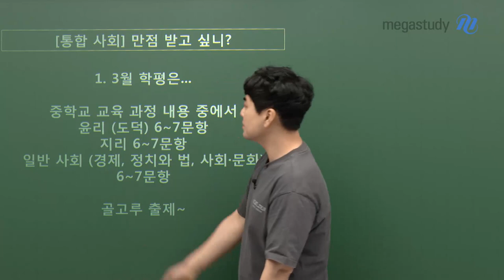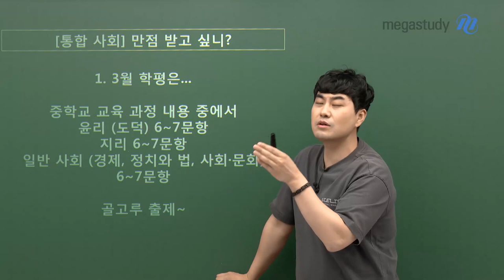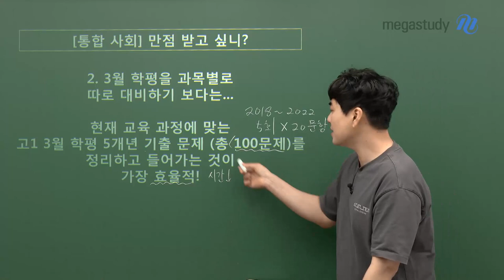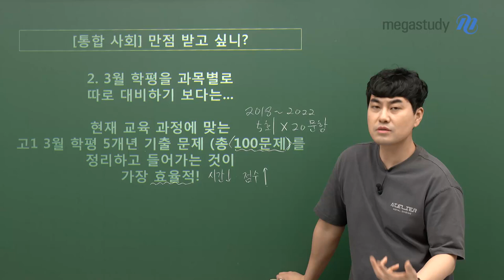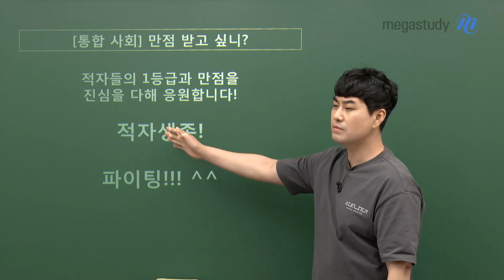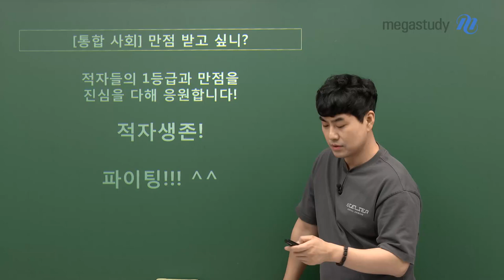[메가스터디] 일반사회 최적쌤 - [고1] 3월 학평, 만점 받고 싶니?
고1이 된 우리들은 통합사회 학평을 어떻게 준비해야 할까요?

모든 적자들이 승리할 수 있도록

최고의 전략가 적쌤이 함께 하겠습니다!

저기쌤이 알려주는 가장 효율적인 3월 학평 대비 방법!

- 일반사회 최적 선생님을 더 알고싶다면?